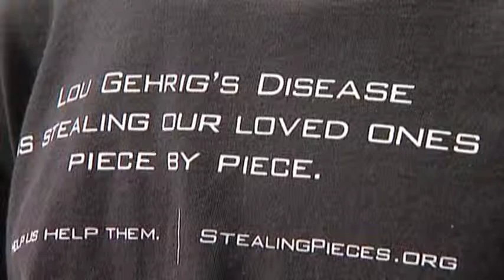Steve Franks Interviewed by ABC in Washington DC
ALS Advocate and Patient, Steve Franks, is interviewed by ABC in Washington D.C. about the Piece by Piece exhibition and his experience with the disease.